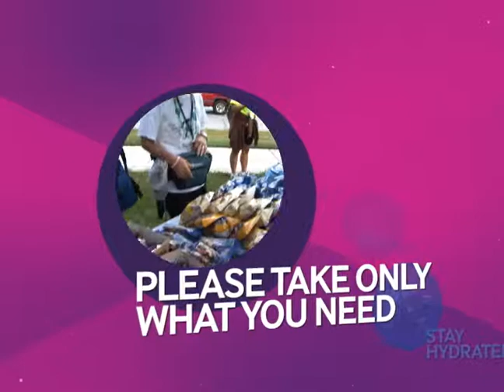2014 Safety Video